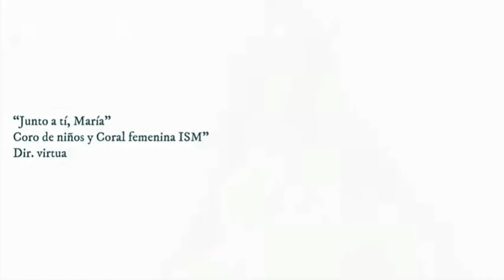"Junto a ti, Maria"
"Junto a tí, María": Coro de niños y Coral femenina del Instituto San Martín de Curicó. Dirección virtual Rodrigo Moraga B. (2020)